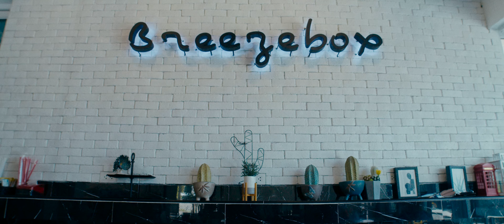BREEZE CAFE PATTAYA x BMPCC4K With KODAK 2393 Powergrade [Momaxa:โมมาซ่า]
Blackmagic pocket Cinema Camera 4K With KODAK 2393 Powergrade

Lens : Samyang Cinema Lens 14 mm., 35 mm., 85 mm. With Metabones Canon EF to MFT Speedbooster
Resolution : Braw Q5 DCI 4K 4096x2160 HFR 50/25P 12bit
Media : Samsung T5 SSD 1TB
Project Timeline Resolution : (Davinci Resolve 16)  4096x1716 DCI Scope 2.39:1